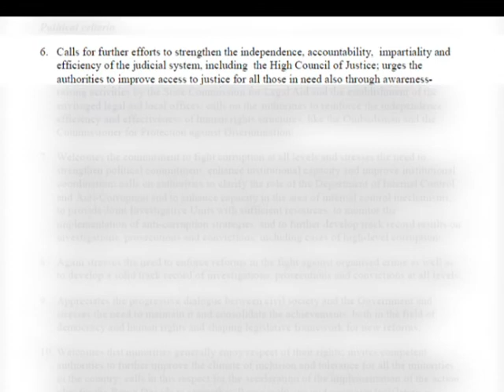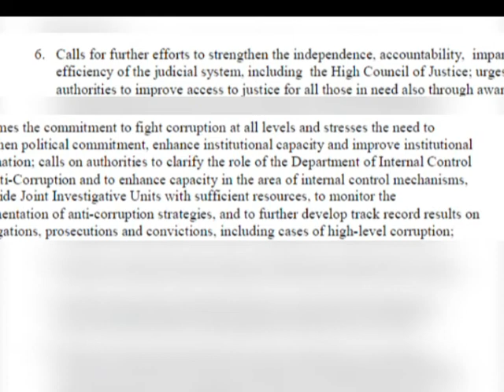PARLAMENTI EUROPIAN MIRATON REZOLUTEN QE REKOMANDON DHENIEN E STATUSIT LAJM